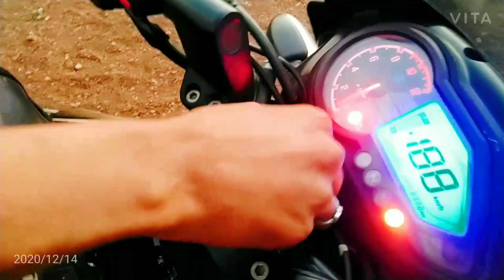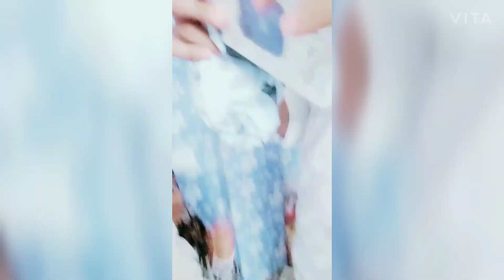S.umar Ndk 🏍️😎 🥰 👈👉 Hearen 's Caf'e 🍟 will 🏍️ how 🏡 🎧 👌 now 😎😉